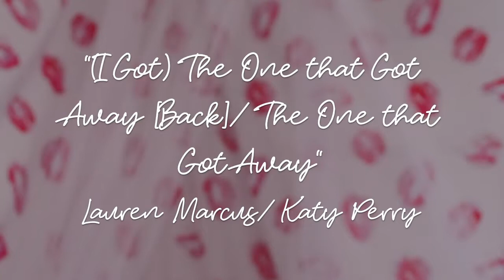The One That Got Away Mashup- Lauren Marcus/Katy Perry Cover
Filmed, directed, and edited by Brielle Trussa. Mash-up of "(I Got) The One That Got Away [Back]" by Lauren Marcus & "The One That Got Away" by Katy Perry.